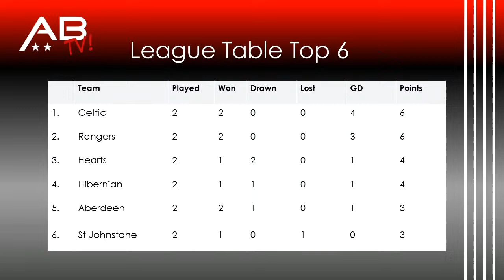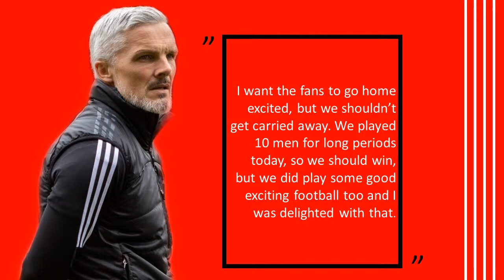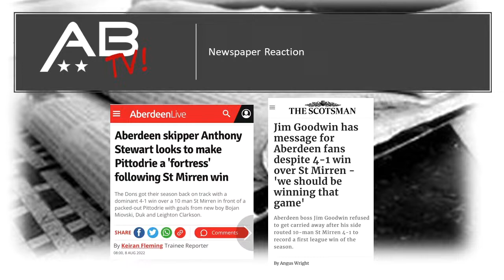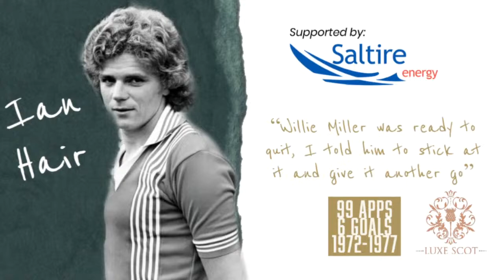Aberdeen v St Mirren Review Show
I look back on Aberdeen's victory over St Mirren with you the fans!